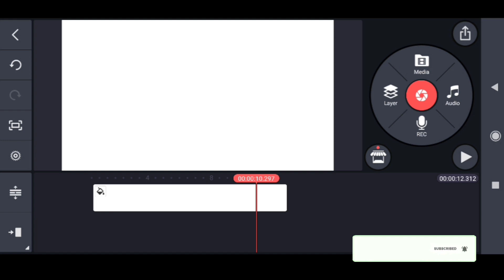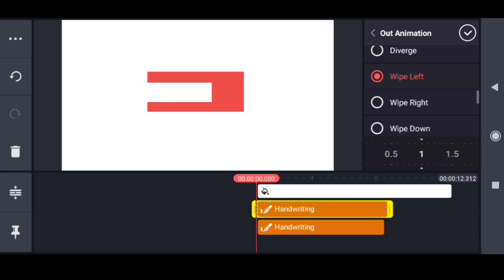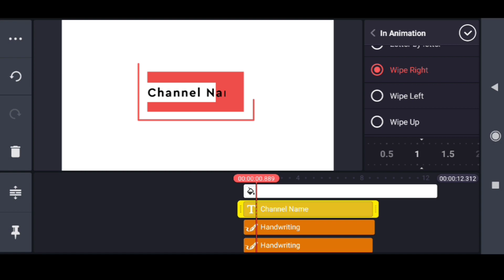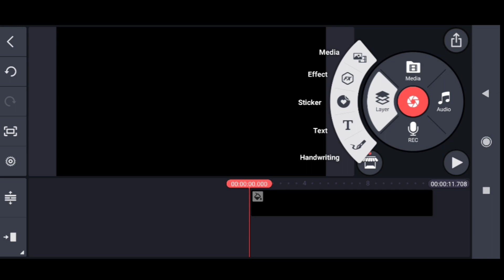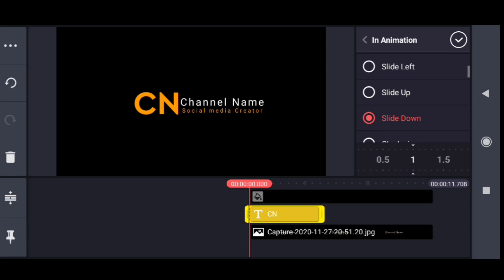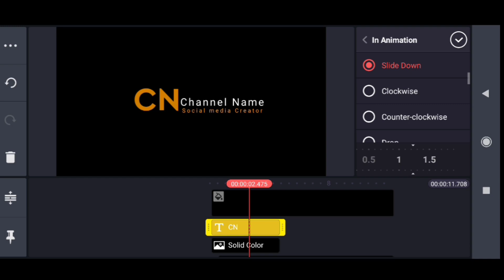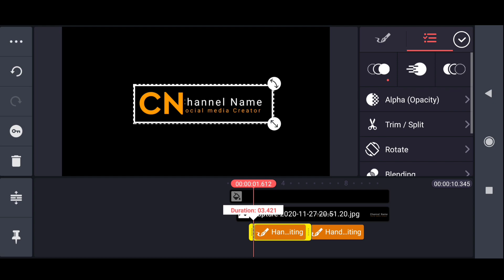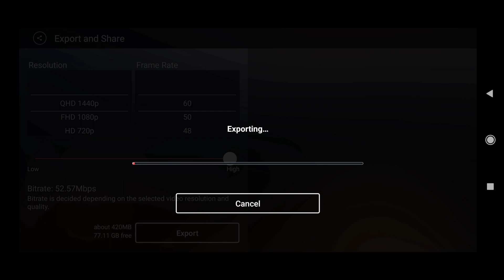How to make elegent intro video use in Kinemaster l Tutorial Video l Series 1 l Mobile Editing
LIKE  I SHARE I COMMENT

Canon 60D
Music from